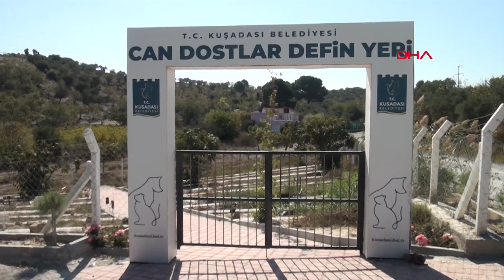BİR YILDA 89 HAYVAN GÖMÜLDÜ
AYDIN'IN KUŞADASI BELEDİYESİ TARAFINDAN 'CAN DOSTLAR DEFİN ALANI' ADIYLA AÇILAN HAYVAN MEZARLIĞINA, BUGÜNE KADAR 73 KÖPEK İLE 16 KEDİ DEFNEDİLDİ. HAYVAN SAHİPLERİ, 700 METREKAREDEN OLUŞAN MEZARLIĞI İSTEDİĞİ ZAMAN ZİYARET EDEBİLİYOR.